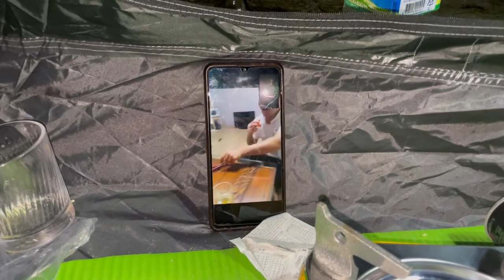Beache side tent camping jeju-do|| Solo camping || fun || South Korea || Samik rai Vlog